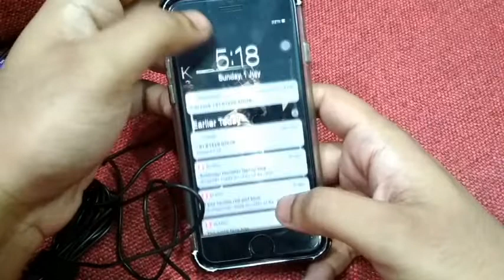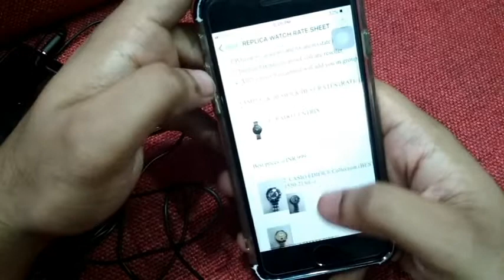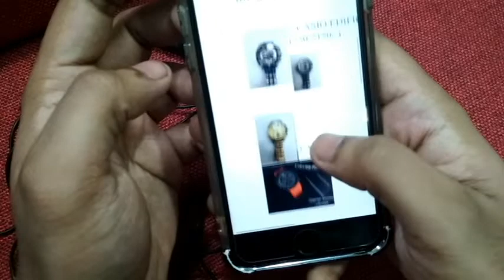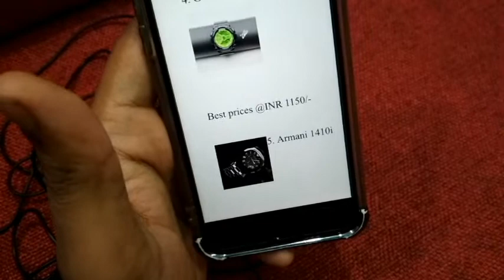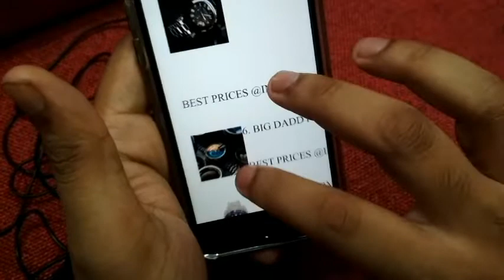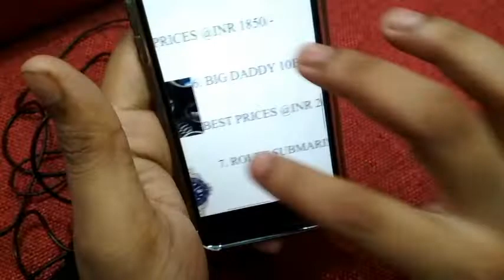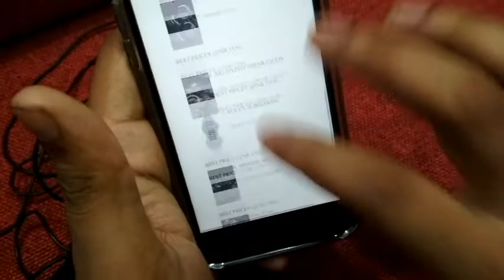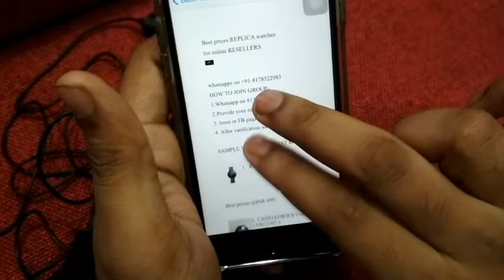Lowest Prices First Copy Watches in India for Resellers (Informational)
Lowest Prices First Copy Watches in India

This is the Informational Video for the Online Resellers who sell online on Intagram or Facebook pages or Whatsapp.

Information is based on suppliers given to us for exact rates and updated prices you can contact on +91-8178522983.

Or whatsapp on  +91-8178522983 with your name and location to get added in their group or broadcast.